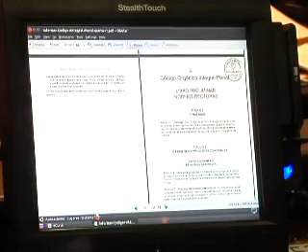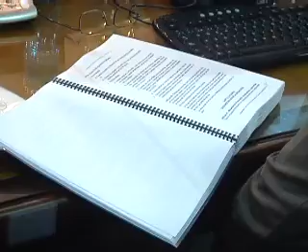ECUADOR TV- VETO COIP